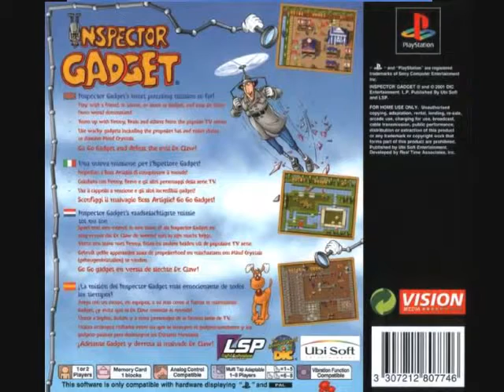Inspector Gadget Playstation - Movie Cutscene Songs - Fabian Del Priore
Copyright by Fabian Del Priore. I'm the composer of this track. If you want to use my music in your own videos, you can do that! :) Please credit me with "Music by Fabian Del Priore (Rapture)" and a link to my Youtube would be nice. :)